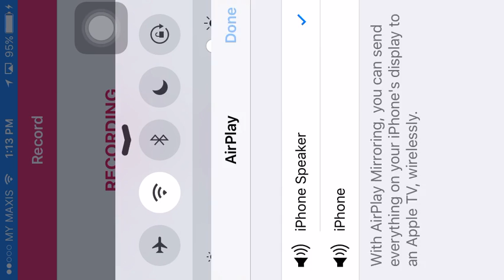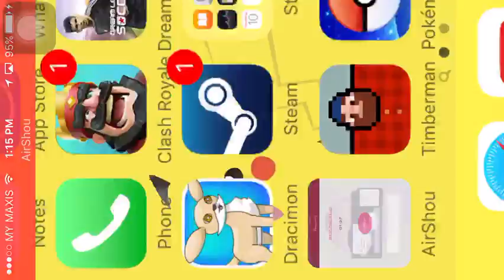Virtual Reality Roller Coaster